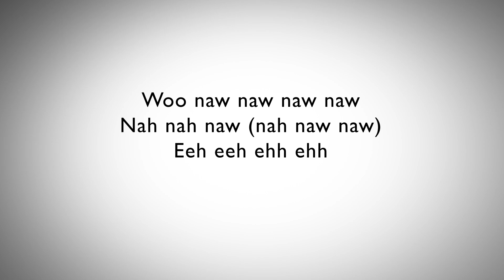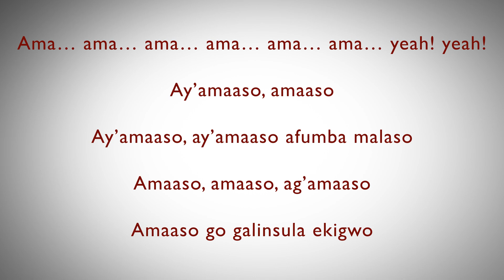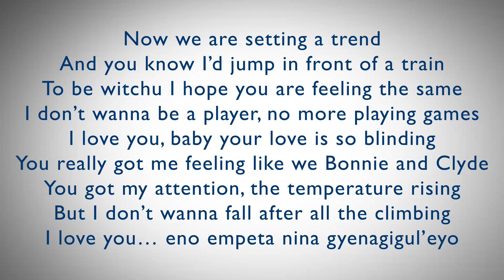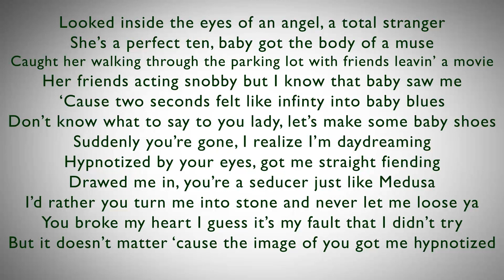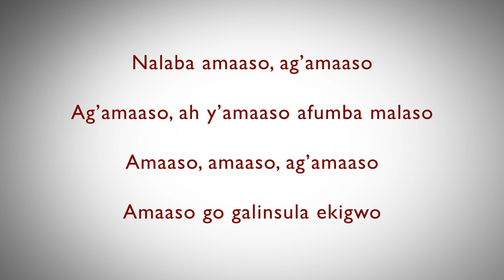RADIO & WEASEL FT PALLASO & THE MESS - AMAASO LYRICS HD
Much Respect to Radio & Weasel
All Credits go out to them.

UgandanMusicLyrics